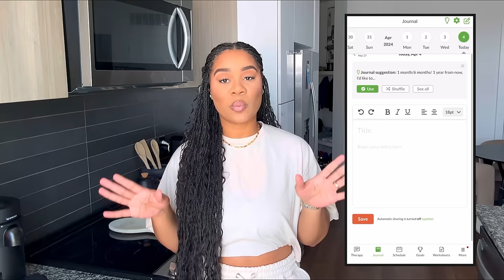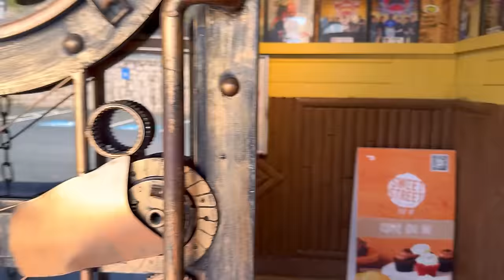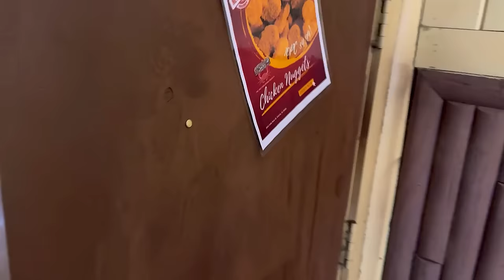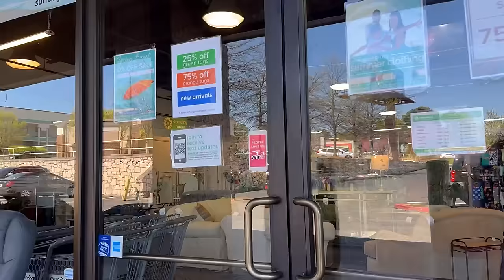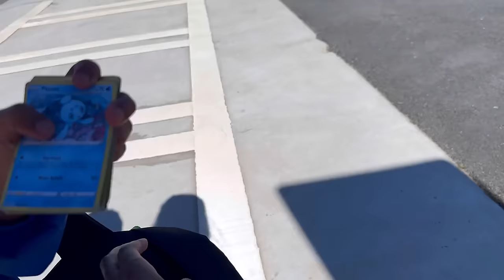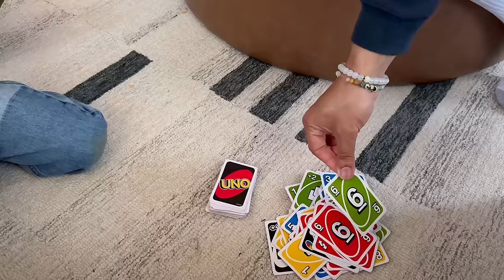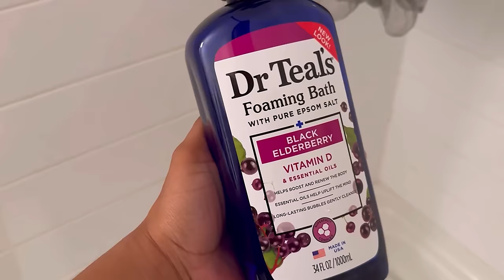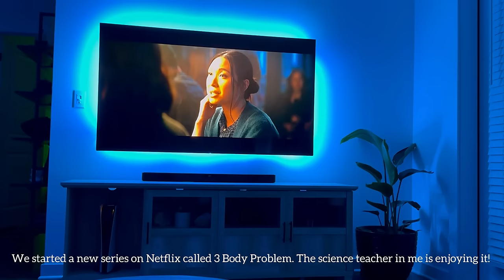Vlog| I Quit: Life After I Left Education, Grieving the Women I Use to Be & Finding My New Identity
Commonly Asked Questions:
Location: Atlanta, Ga
Height: 5’7
Pant Size: 12
Shirt Size: Large